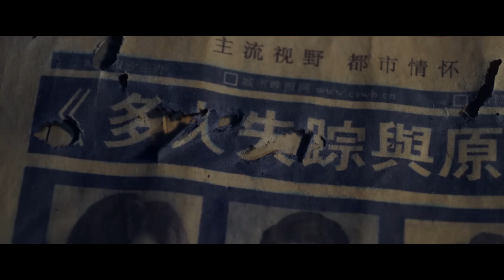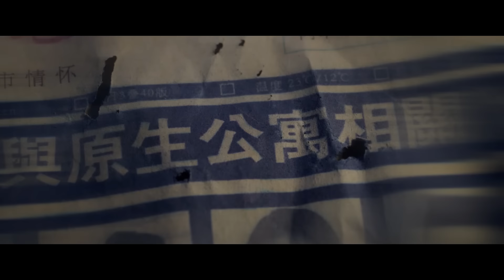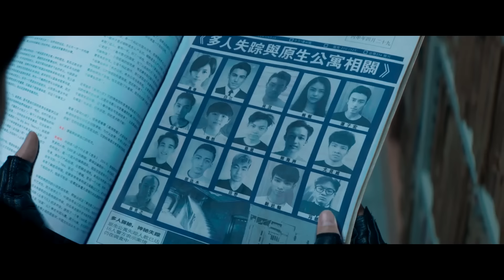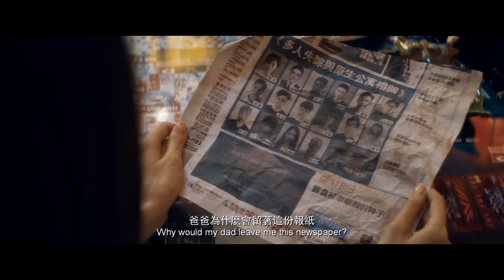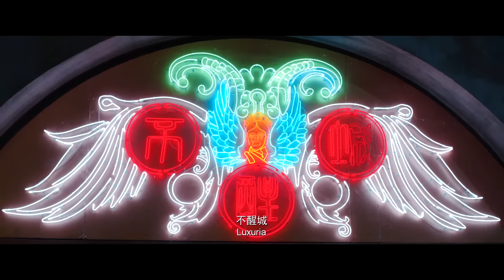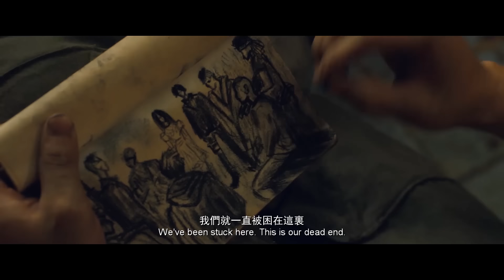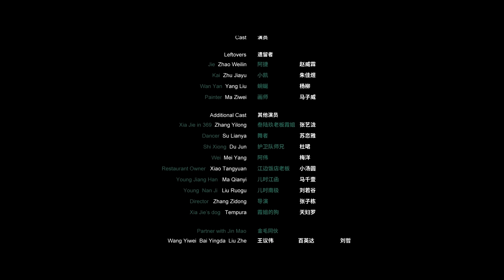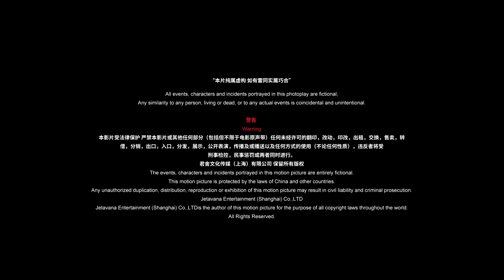ENGSUB《破梦游戏/Unawakened City》（陈都灵 / 宋威龙 /盖玥希/ 高圣远 / 金世佳 /佟大为等主演) 【动作冒险电影】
►剧情简介:影片主要讲述了少女江函（陈都灵饰），意外坠入一款众多年轻玩家聚集的名为《万梦千魂》的全息游戏中，并惊讶的发现自己父亲（佟大为饰）竟是游戏的设计者。但事情远不止这么简单，神秘游戏世界中隐藏着惊天的秘密，似乎与15年前一起群体失踪案有关。为了找寻答案，于是，她与高冷俊美的南极（宋威龙饰）和热情温暖的程序人寿司（张宥浩饰）集结成冒险小队，一群年轻人开启了超现实的冒险之旅。